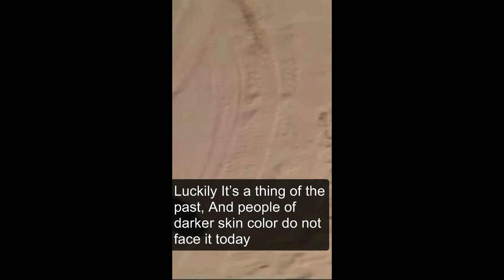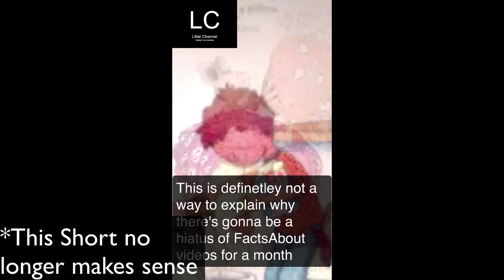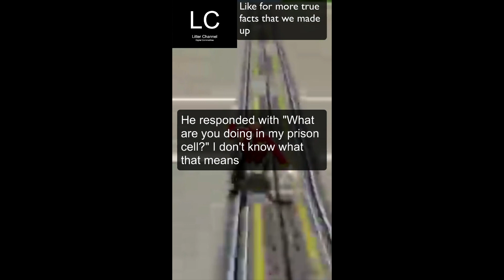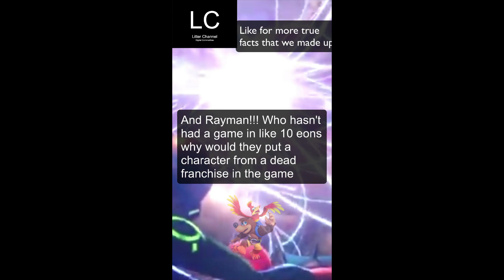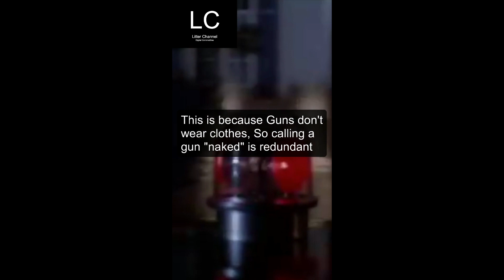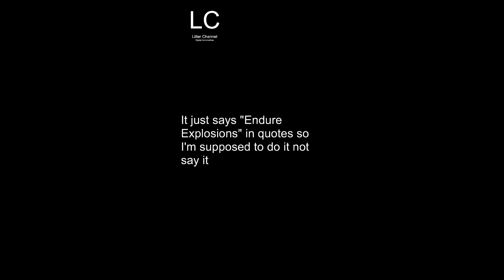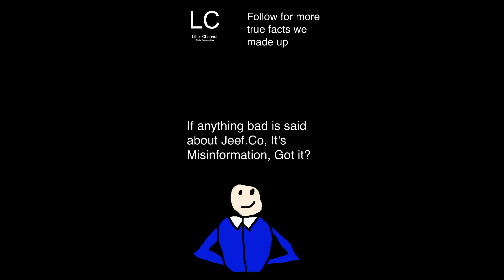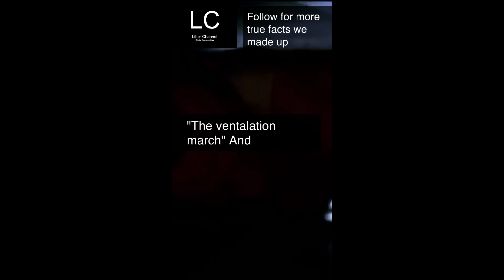FactsAbout Year 1 Compilation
Thank you all for the Support